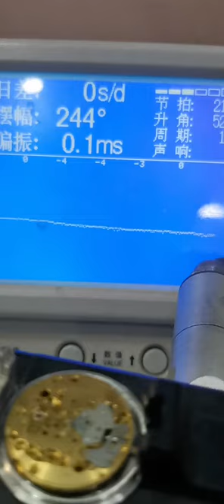Men's fully automatic mechanical watch, be a sentimental watch repairman, antique collection, old o